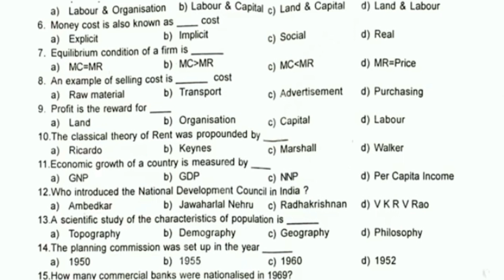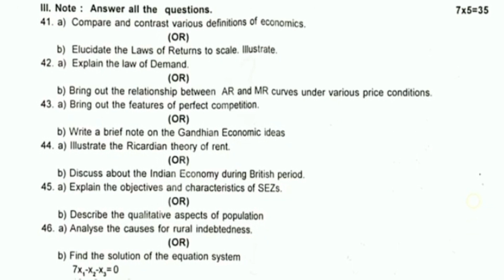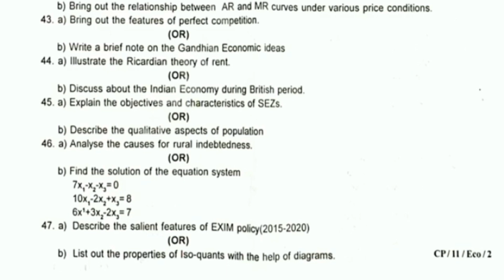11th economics first revision exam question paper in english medium||Jks channel